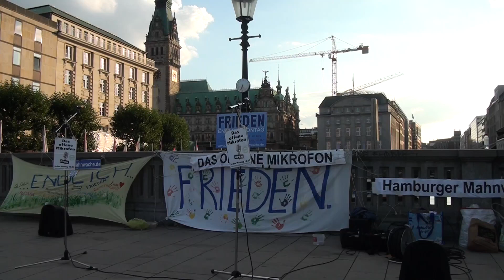154. Hamburger Mahnwache-02 | Ilona über Wahlwerbung und Wahlen